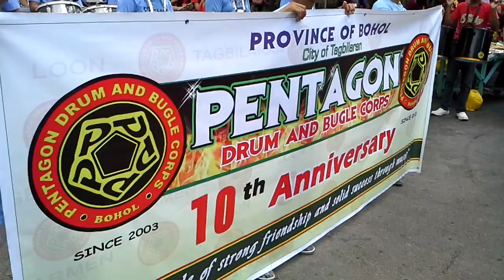Solid Pentagon DBC Versus Tresbohol family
Solid Pentagon DBC Versus Trestrio, Tresmig, tresdem, and tresync. A friendly music match to let the spectators move and jive with the music.